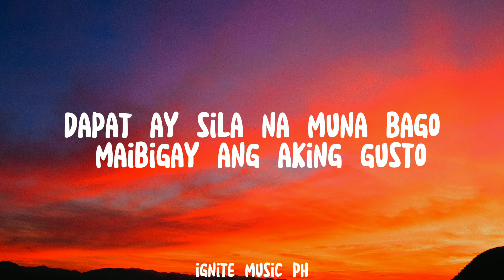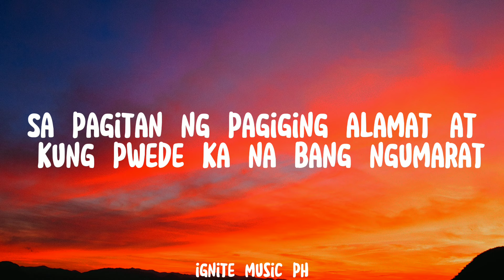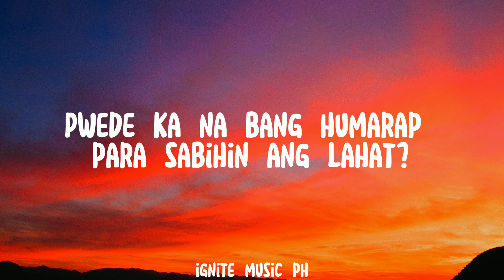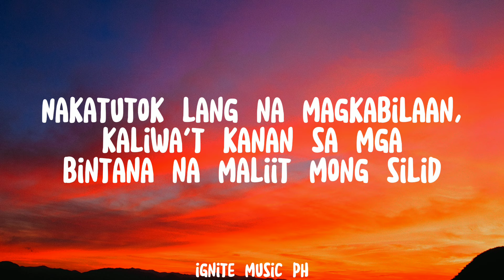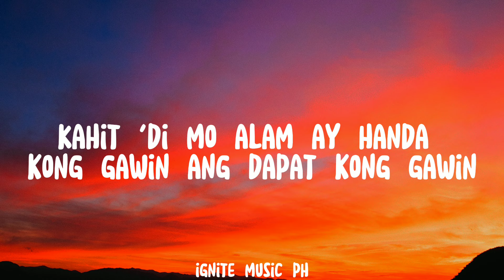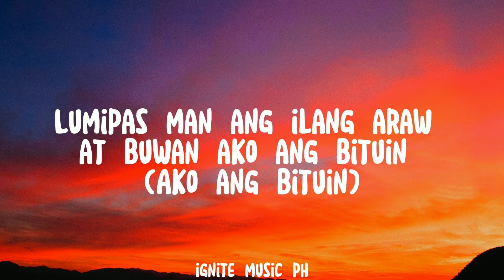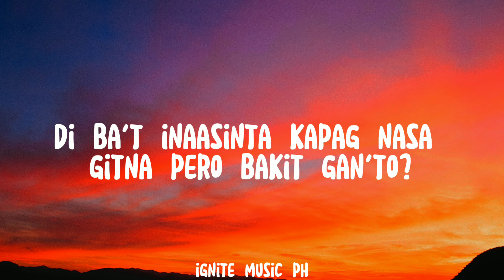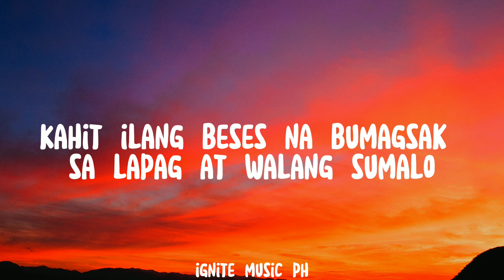Loonie - Pamanggulo feat. JRLDM | lyric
Loonie - Pamanggulo feat. JRLDM

Lyics

[Loonie:]
Bawal sumagot kay kuya, 'di pwedeng patulan si bunso
Dapat ay sila na muna bago maibigay ang aking gusto
Dinadaan-daanan, dinaig pang lansangan
Tinaguriang "Tigapagmana ng mga pinaglumaan"
Nasa sentro pero bakit walang atensyon
Lagi lang na sa gitna ng tensyon
Wala pa ring desisyon kahit may kumpetisyon, uh
'Di pa naranasan na manalo, 'di rin nasubukan na matalo
Ano kaya pakiramdam 'pag sa'yo na nakatutok ang mata ng mga tao

[JRLDM:]
Kahit saang paglagyan, sa likod, gitna, harapan
Palaging tablado tuwing mananalo sa labanan
Oh-oh, kasali sa laro at nagsasaya
Kahit sa'yo ay walang tumataya
Dahil alam mo ang tungkulin ng isang dakilang pamanggulo

(Dahil alam mo na, dahil alam mo na)
Pamanggulo
Pamanggulo
(Dahil alam mo na, dahil alam mo, mo, mo)

[Loonie:]
Sa pagitan ng pagiging alamat at kung pwede ka na bang ngumarat
Pwede ka na bang humarap para sabihin ang lahat?
Pero sino ang makikinig, mga tenga na hindi naman nakaharap sa'yong bibig
Nakatutok lang na magkabilaan, kaliwa't kanan sa mga bintana na maliit mong silid
Ganyan talaga (Talaga), kanino ka maniniwala
Sa mga gusto na agad tumanda o sa mga bumalik sa pagkabata? (Pagkabata)

[JRLDM:]
Daihil na alam mo ang tungkulin ng isang dakilang pamanggulo

[Loonie:]
Paborito pa rin kahit 'di mo pansin
Kahit 'di mo alam ay handa kong gawin ang dapat kong gawin
Para lang masinagan ka ako'y nasa dilim (Nasa dilim)
Lumipas man ang ilang araw at buwan ako ang bituin (Ako ang bituin)
'Di ba't inaasinta kapag nasa gitna pero bakit gan'to?
Walang huli't simula kung wala ang gitna akin napagtanto
Kahit ilang beses na bumagsak sa lapag at walang sumalo
Gitnang daliri lamang ang handang tumayo para sa'yo